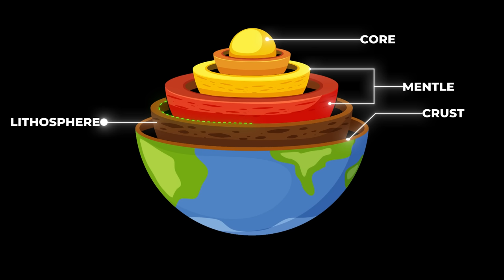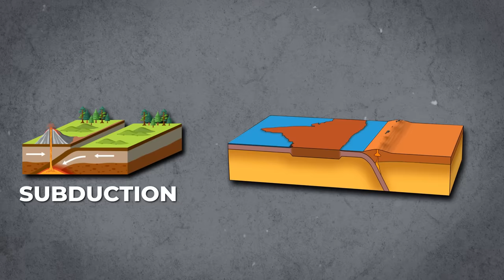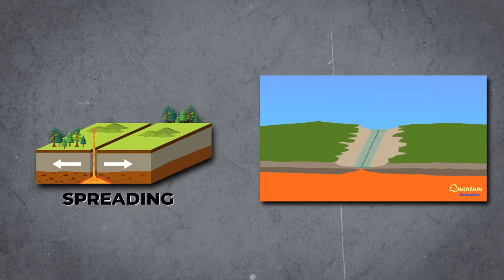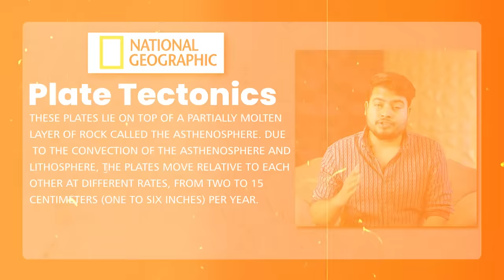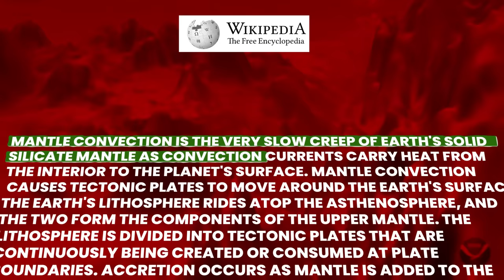Why Indian Tectonic Plate is BREAKING in Two Parts?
Discover the geological wonders of the Indian tectonic plate and the formation of the Himalayas in our latest video, explained by Kaushik Bhattacharjee. Learn about continental drift, tectonic plate movements, and the fascinating geography of the Indian subcontinent.